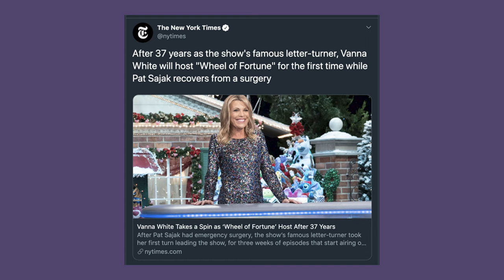Why Customers Unfollow You on Social Media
Our user research revealed 5 key reasons people have unfollowed a company's social media accounts. The study also found tips to reduce unfollowing behaviors.